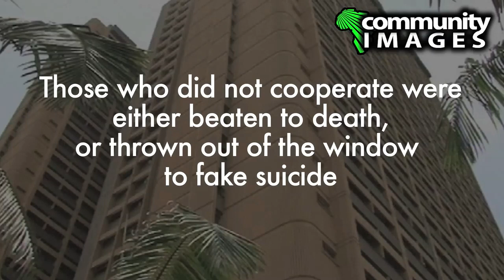NYAYO HOUSE TORTURE CHAMBERS MEMORY - NAIROBI, KENYA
States including Kenya have an obligation to take effective measures to prevent acts of torture in any territories under their jurisdiction. This includes prosecution for those who commit acts of torture and reparations for people who have suffered violations. The General Assembly has reaffirmed the right of victims to reparations in the UN Basic Principles and Guidelines on the Right to a Remedy and Reparation for Victims of Gross Violations of International Human Rights Law and Serious Violations of International Humanitarian Law.
At the Universal Periodic Review before the Human Rights Council in 2015, Kenya committed to implement the recommendations of the Truth, Justice and Reconciliation Commission, redouble efforts to end impunity for perpetrators and expedite reparations. As you know, one of the recommendation of the TJRC was to convert Nyayo House ‘into a memorial after consultations with victims of torture’ and provide victims with reparations.
Reparations include compensation for the harm suffered by victims, medical care, guarantees that violations will not be repeated in future, but also measures of satisfaction, which include commemoration and memorialization.

The relentless struggle of survivors of Nyayo House and their families provides courage and inspiration to Kenyans and beyond. Let me underscore our commitment to stand with you and other survivors of torture and other gross human rights violations. We will continue to advocate for your rights to an effective remedy, which includes turning Nyayo House into a memorial, to give you a voice and a platform to make your legitimate claims heard and to empower networks of survivors to strategize and act collectively in support of your quest for memory and justice.
Remarks by Marcella Favretto, Senior Human Rights Adviser, OHCHR, Kenya
Nairobi, 24 September 2018